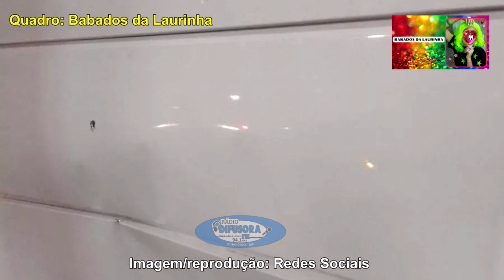Estado de saúde de Mingau do Ultraje a Rigor | Quadro: Babados da Laurinha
Laurinha e Neusa Toledo comentam sobre o estado de saúde de Mingau, do Ultraje a Rigor.